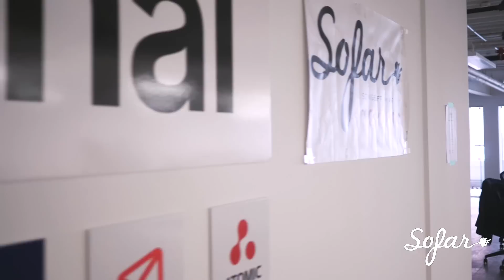Roa Lee - My Favorite Things (Arranged by Roa) | Sofar Toronto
Roa Lee performing ""My Favorite Things (Arranged by Roa)"" at Sofar Toronto on 3 March 2019

Artist: Roa Lee

Filmed by: Amir Lacaba

Audio by: Recorded and mixed: Jordan Moore

Filmed at Terminal

Ace Hill Beer